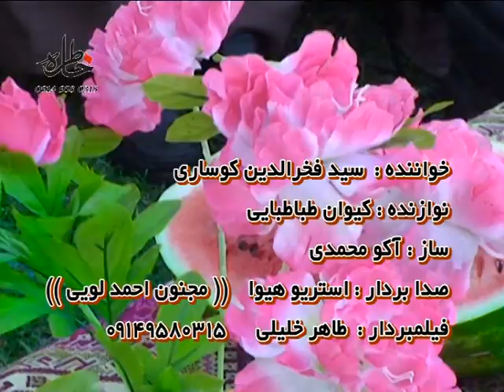said faxradin kane sew 2012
nazhad heroy